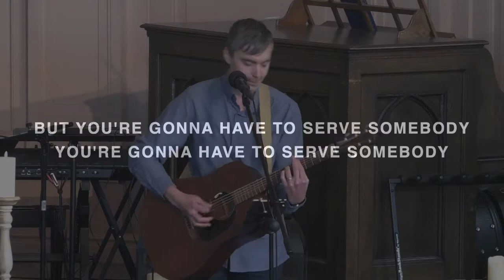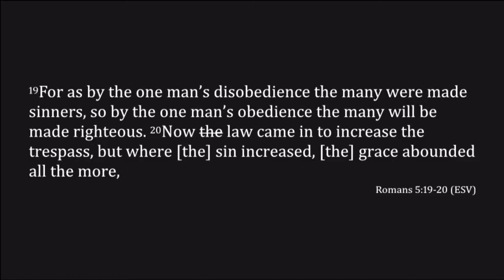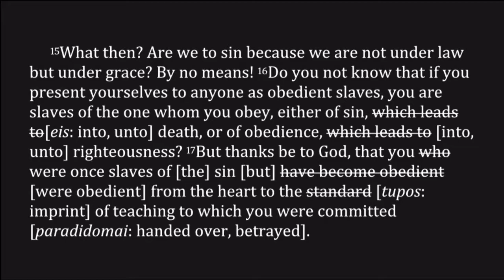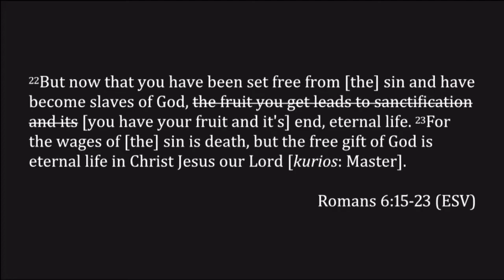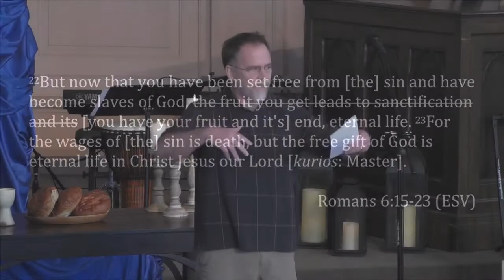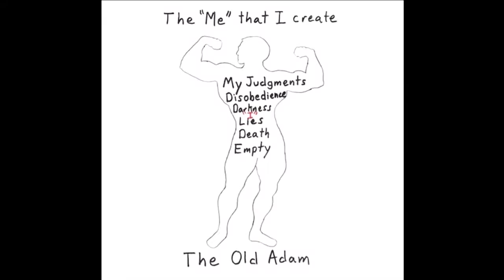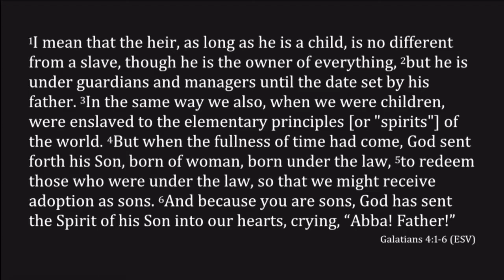Romans 6:15-23 ~ Happy Slaves and Miserable Despots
Message by Peter Hiett ~ Romans 6:15-23
March 13, 2022